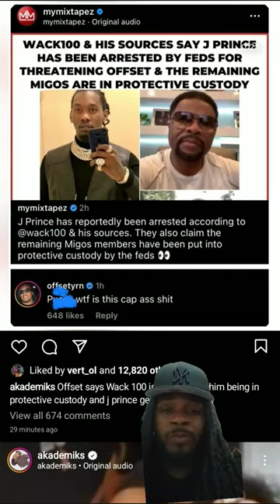Jay Prince didn't get arrested